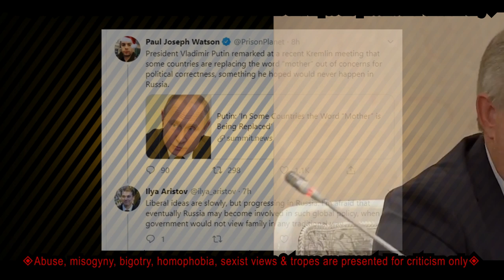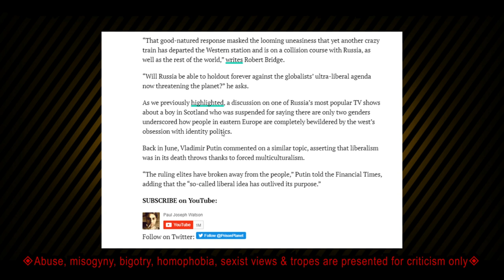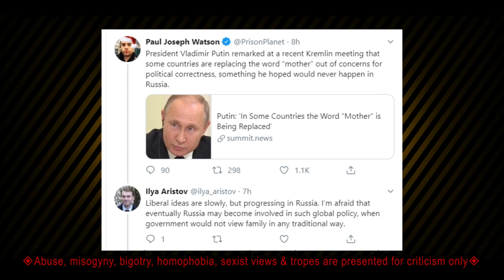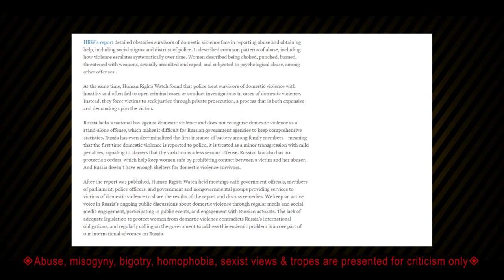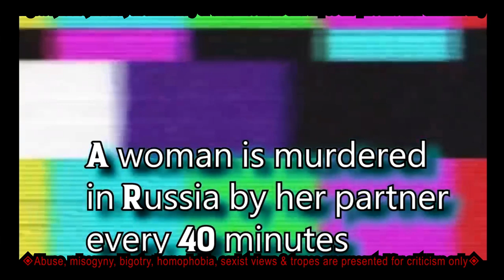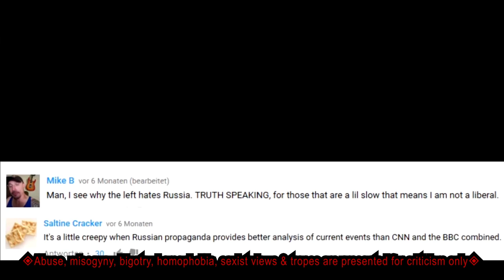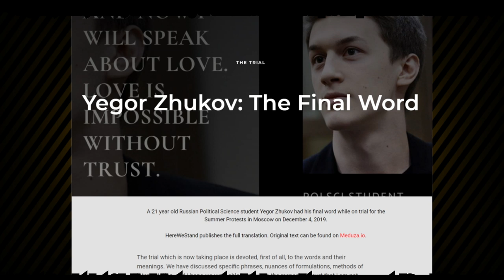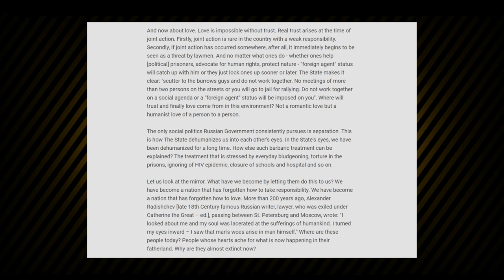🚨Paul J Watson😵Femicide Promoter💀GriftBits #1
⚠Descriptions of domestic violence, misogyny and sexism are presented for criticism only⚠

Paul Joseph Watson, grifter extraordinaire and associate of Alex Jones, presented Putin as the brave protector of family values and freedom, who fights against the "evil" so called "globalists".

Yet the truth of the matter, is far darker and far different. So let's dive under the surface of this grift and face the horrible truth.

Stay till the end, to witness Paul Joseph Watson tacitly rewarding Censorship.

Kraut’s “Embracing Tyranny to own the Libs” video on Russia.